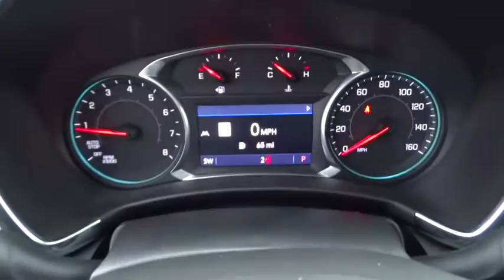2020 Chevrolet Equinox Elgin, St. Charles, Glendale Hts. Naperville, Aurora, IL 200229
Mosaic Black Metallic New 2020 Chevrolet Equinox available in Elgin, Illinois at McCue Chevrolet. Servicing the St. Charles, Glendale Hts. Naperville, Aurora, IL area.

McCue Chevrolet
2015 E Main St, St

2020 Chevrolet Equinox LT 2LT Priced below KBB Fair Purchase Price!Dealer Discount of $4,567 off MSRPAwards:* 2020 IIHS Top Safety Pick with specific headlights Price includes: $3,750 - GM Consumer Cash Program. Exp. 02/03/2020